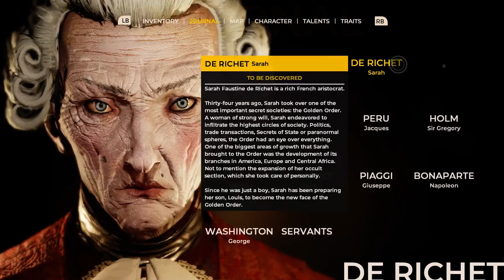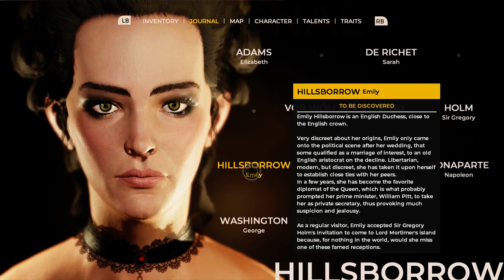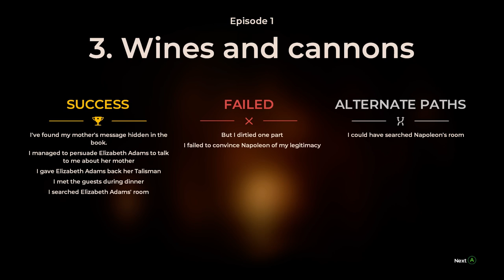The Council - Gameplay on Steam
TheCouncil is an episodic interactive mystery graphic adventure video game with RPG elements like a leveling and skills system.

Asus G11CD
Intel Core i5 (6th Gen) 6400
Max Turbo Speed 3.3 GHz Quad-Core
8gb DDR4 Ram